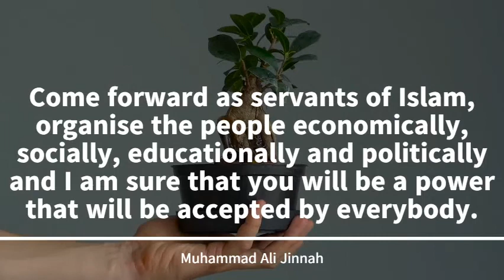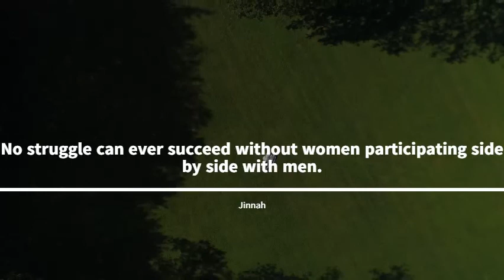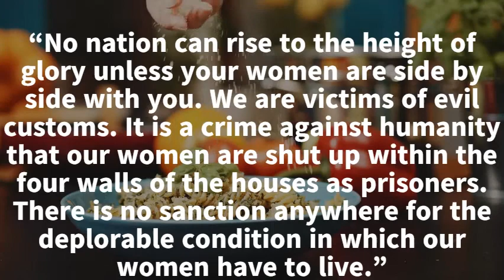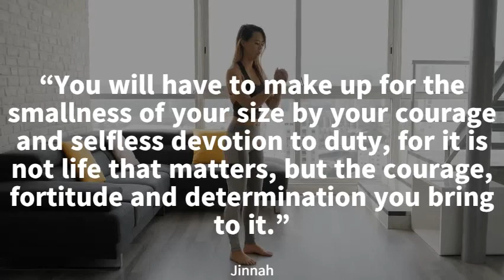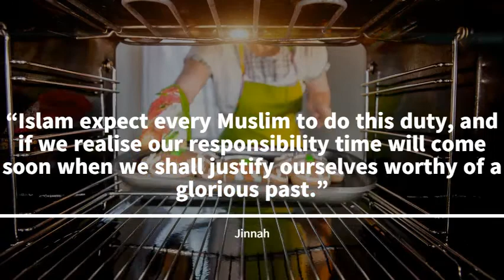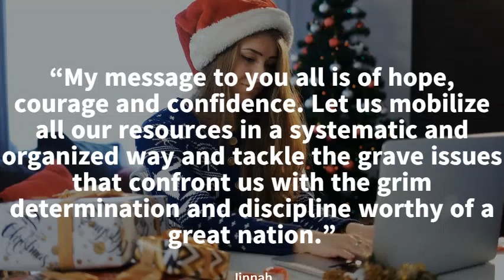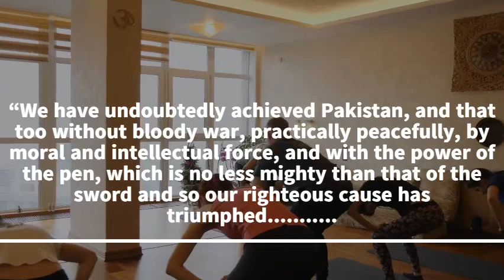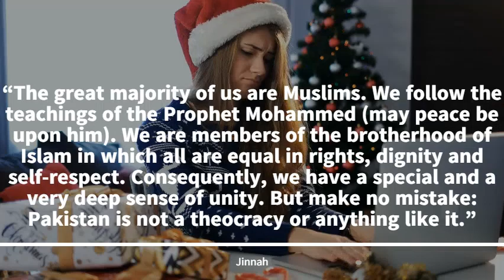Quaid-E-Azam Quotes | Jinnah's Saying | Motivational And Inspirational Quotes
Motivation is important in almost every aspect of human behavior. When you make a decision, your choice is certainly influenced by your motivational state.